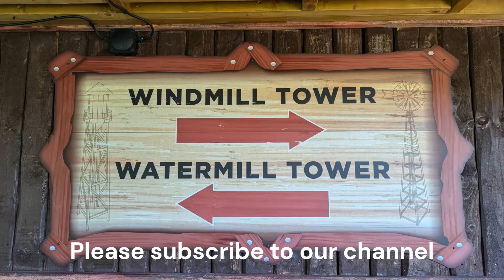Watermill Tower On-Ride POV Halloween Spooktacular 2024 at Paultons Park: Home of Peppa Pig World